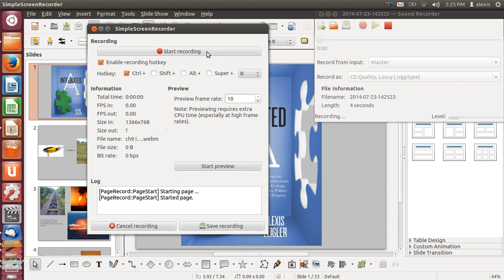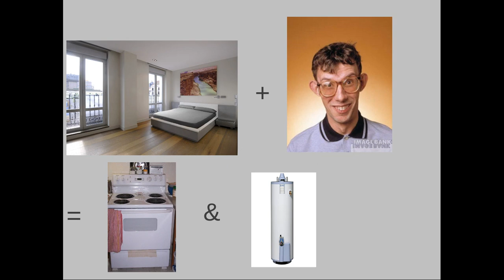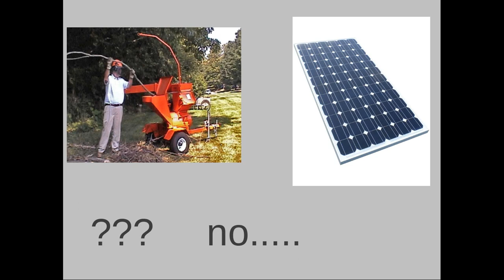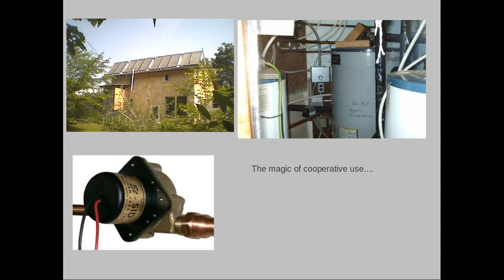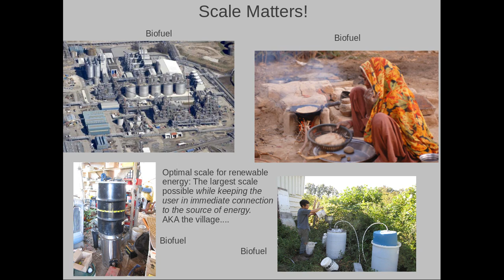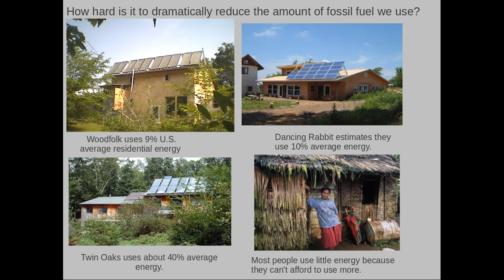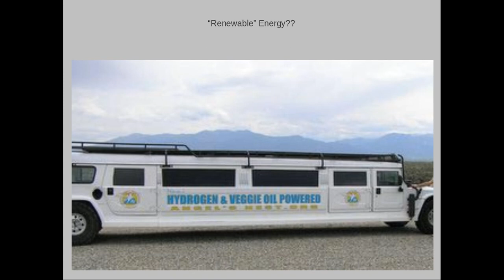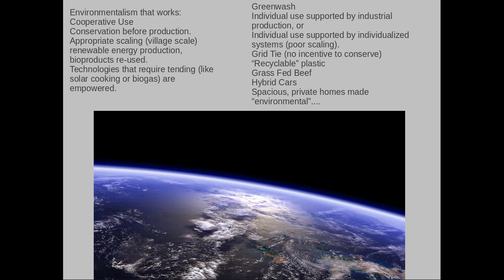Good Environmentalism and Bad, What Works, What Doesn't and Why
Chapter Nine of Integrated Activism looks at what works and what doesn't in the field of environmental protection. We look at renewable energy, recycling, and other environmental efforts and their impacts in the real world.